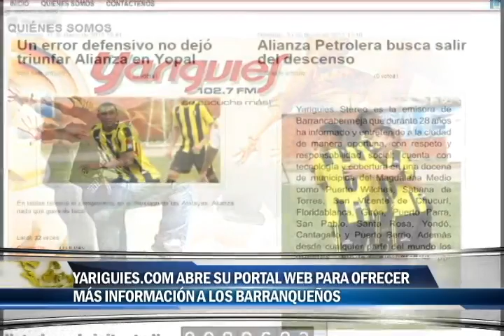abre su portal web para ofrecer más informacion a los Barranqueños